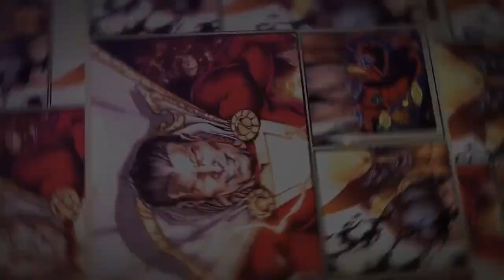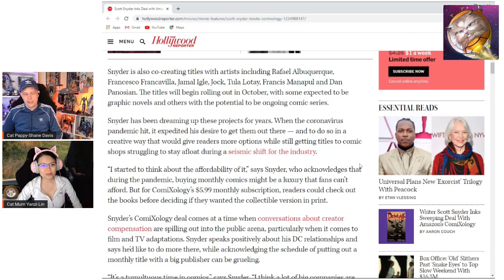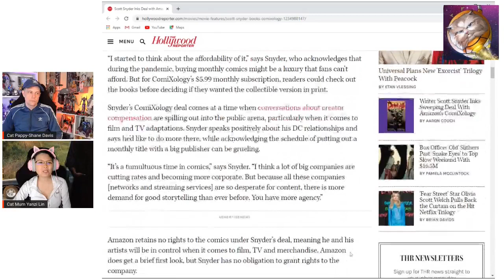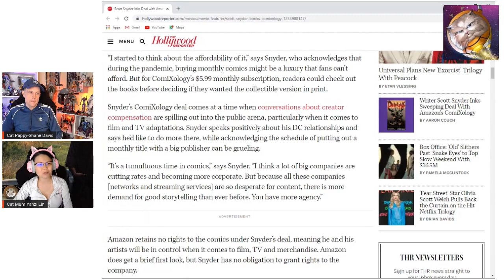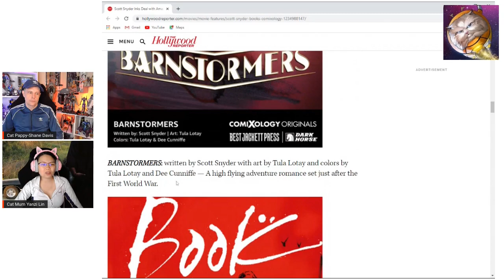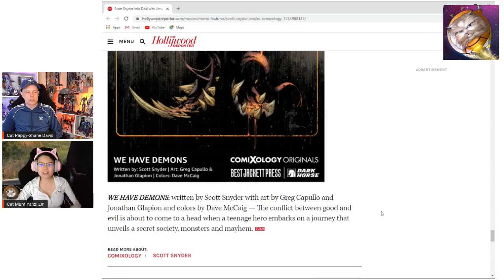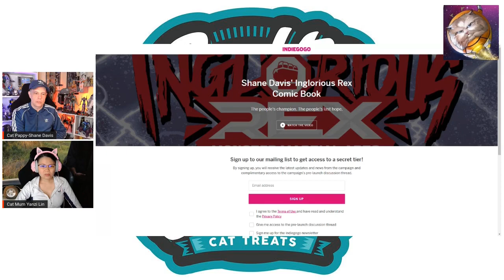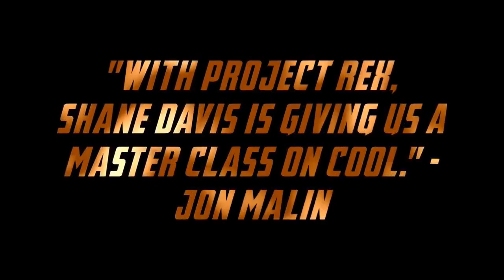Scott Snyder Launches 8 New TV Pitches Through Amazon ComiXology!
Former DC Comics top writer Scott Snyder has revealed that he will be launching not one, but 8 new comic series through Amazon's ComiXology platform which will be accessible for $5.99 per month. Is this a sign that digital is the way forward for mainstream comics? Or is Scott just trying to get a bunch of TV and movie pitches to Amazon?